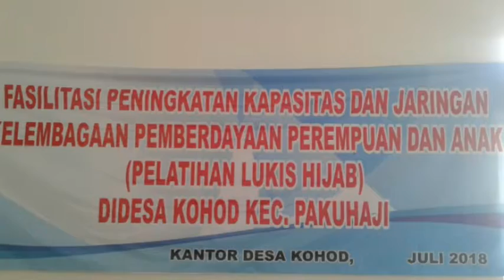Video 5: Pelatihan Lukis Hijab Di Desa Kohod Kec Pakuhaji Program Pemberdayaan Perempuan dan Anak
Terimakasih buat teman2 yang sudah Nyawer Seikhlasnya, Untuk donasi Bos silahkan KLIK Fasilitasi Peningkatan Kapasitas Jaringan Dan Kelembagaan Pemberdayaan Perempuan dan Anak. Pelatihan Lukis Kain Hijab di Desa Kohod, Kecamatan Pakuhaji, Kabupaten Tangerang, Banten, Indonesia. Belajar melukis kerudung, kursus lukis ini diadakan satu hari full dari pagi hingga sore. Mengajarkan dua teknik lukis jilbab. Dengan peserta lebih dari 20 orang.

SENI LUKIS KAIN
DIATAS BERMACAM JENIS KAIN MENGGUNAKAN BEBERAPA JENIS CAT LUKIS KAIN.
INFO PEMESANAN CAT TEXTILE MM
Dan KURSUS LUKIS KAIN
Kontak:
IWAN
Jl.Pesantren Al-Makmur RT.01 RW.04 No.65 Kreo, Ciledug, Tangerang, Indonesia

MM CRAFT menyelenggarakan kursus pelatihan Lukisan Kain, Kerudung, Tas, Sepatu, dll. Untuk kelompok atau individu.
BISA Diundang ke berbagai instansi pemerintah dan swasta.
Dan juga diajak ke sekolah untuk memberikan ekstrakurikuler yang dimediasi, melukis tas, sepatu, jilbab, dll.

MM CRAFT juga menyediakan lukisan cat tekstil Produk merek MM yang bisa dipesan dan dikirim ke seluruh Indonesia

Cat Lukis dan Airbrush kain Textile MM untuk Kain, Kaos, Jaket, Baju, Kerudung, Tas, Jeans, Kanvas, Sepatu, dll. Ada jenis Textile, Airbrush, Silk dll.

Bisa online di Tokopedia, Shopee dan bukalapak, nama toko : E1 CREATIVE.